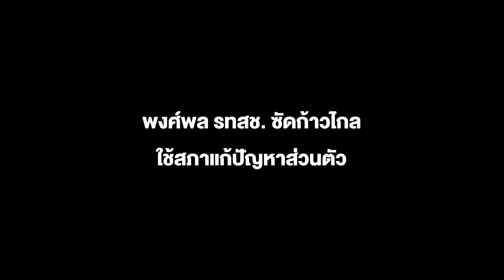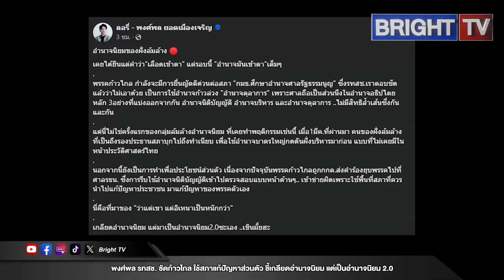ลอรี่ พงศ์พล รทสช. ซัดก้าวไกล ใช้สภาแก้ปัญหาส่วนตัว กดดันศาลรัฐธรรมนูญ ชี้เกลียดอำนาจนิยม แต่เป็นเอง